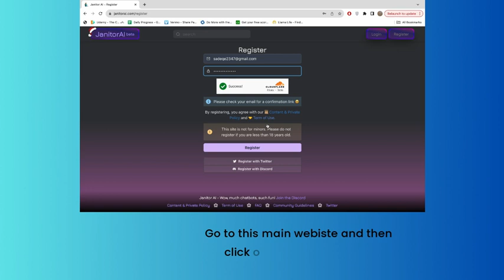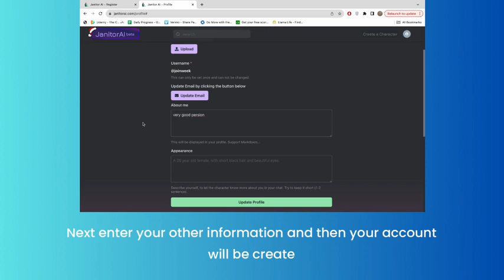How to Create Account on Janitor AI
In this video, you will learn how to Create Account on Janitor AI.